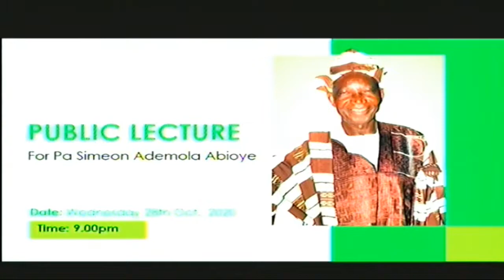PA SIMEON ADEMOLA ABIOYE HOME GOING ACTIVITY (PUBLIC LECTURE)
PUBLIC LECTURE (Morning Session)